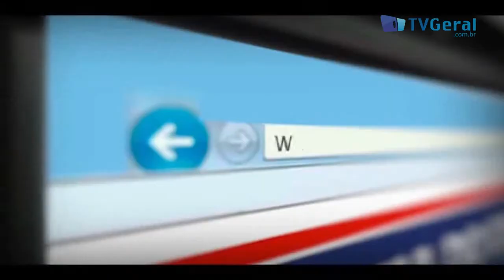Melhor Pagode Axé Troféu Oscar Folia 2014- TvGeral.com.br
Confira trecho da transmissão ao vivo da Tv Geral do evento que premia os melhores da Micareta de Feira de Santana, o troféu Oscar Folia, que realizou a cerimônia no dia 20 de maio no Centro de Cultura Amélio Amorim em Feira de Santana-Ba.